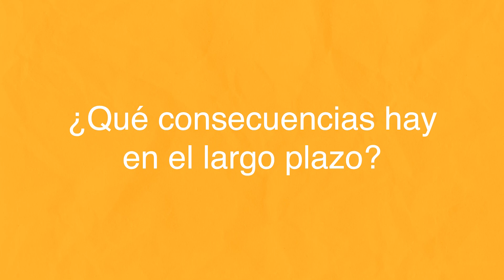¿Cómo desarrollar tu inteligencia emosocial? Utilización positiva de las emociones.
Nuestra docente de la materia Educación Socioemocional, Lorena Silva, comparte algunos consejos que te ayudarán a desarrollar tu inteligencia emocional.